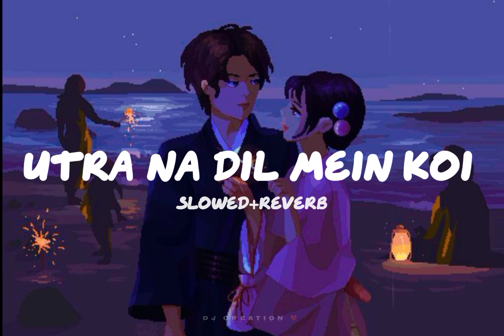utra na dil mein koi[slowed+reverb] 🎧🎶💫slowedandreverb